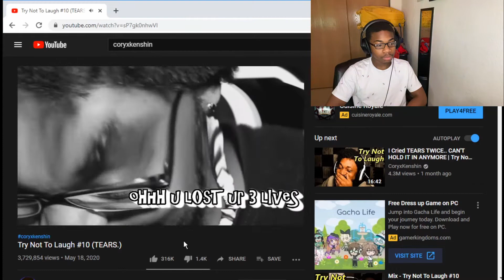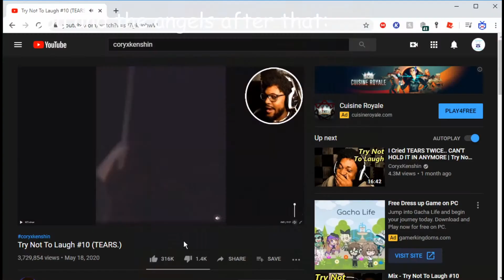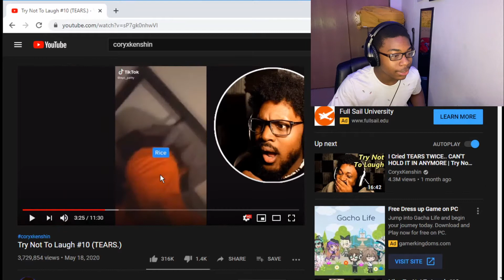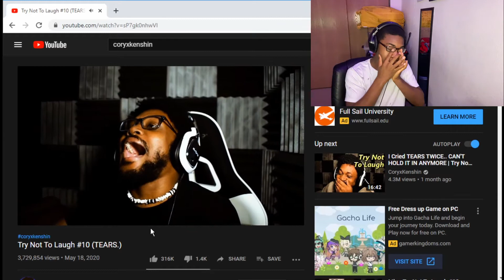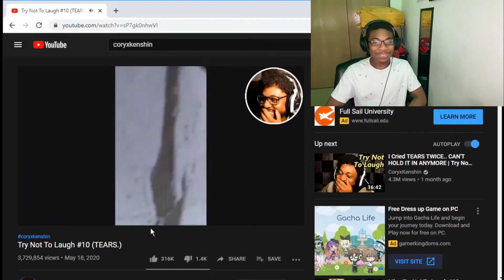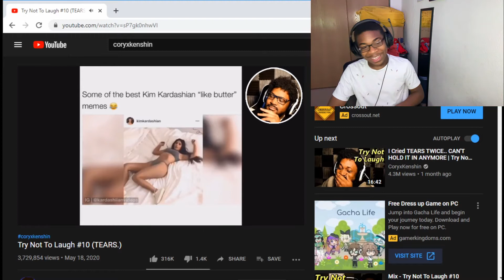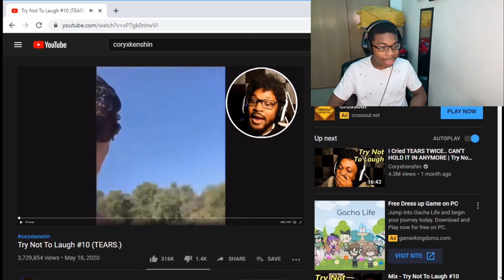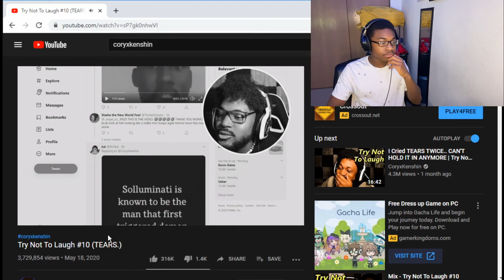Reacting To CORYXKENSHIN Try Not To Laugh PT. 2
Good job hitting the like goal guys! Let me know what y'all want next down below!

Join The SK Fam!